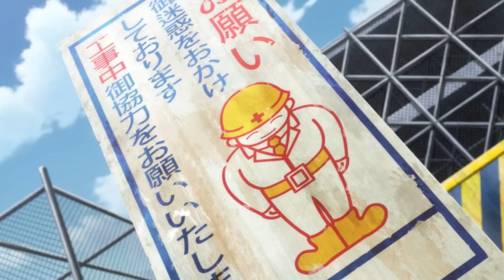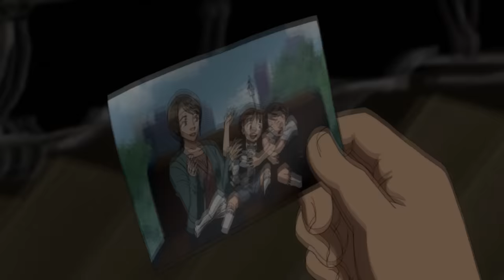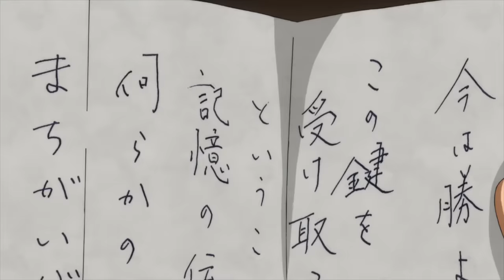🔶HEREDÓ UNA FORTUNA Y AHORA TODOS QUIEREN MAT4RL0 PERO...! | Karakuri Circus RESUMEN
En este video les traigo el resumen del Anime Karakuri Circus en unos cuantos minutos

🔶Anime: Karakuri Circus